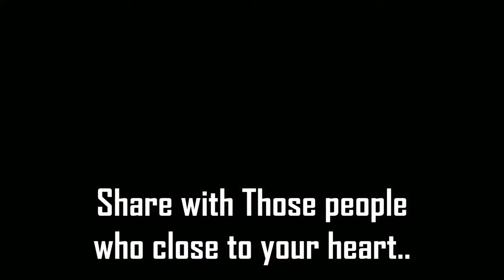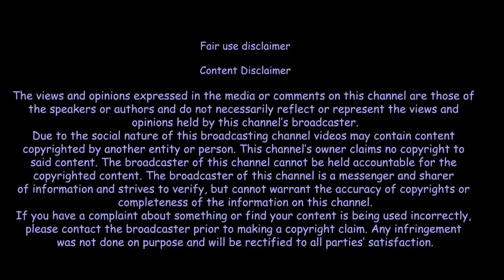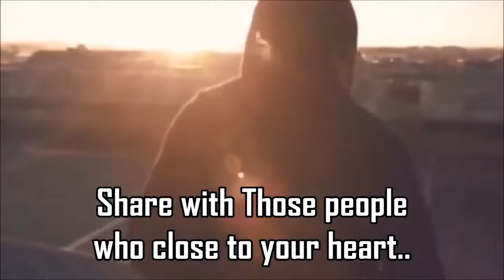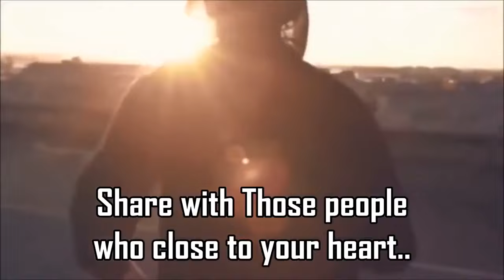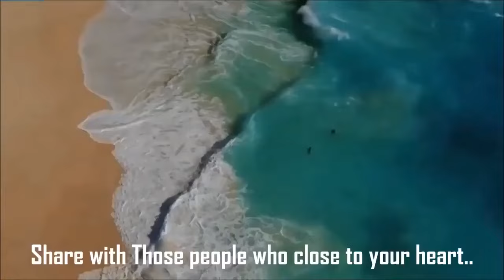Motivation is Important!